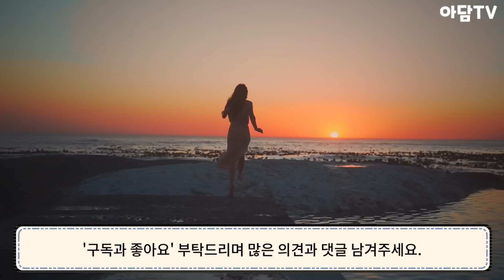[닥터 차정숙 14화] 예고 / 어머니 이혼 하세요! 간이식 제가 해드릴게요! (닥터차정숙 전소라 선생의 미친 결단력! 가족 되어 정숙 살린다)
닥터차정숙 - 20년 차 가정주부에서 1년 차 레지던트가 된 차정숙의 찢어진 인생 봉합기를 그린 드라마 리뷰 및 줄거리 (뇌피셜주의)

전소라에 대해 - 늘씬한 키에 이지적인 분위기의 미인인데 반해 성격은 굉장히 터프하다. 일에 관해선 철두철미한 완벽주의자인 탓에 후배 레지던트들에겐 공포의 대상이다. 조금의 실수도 용납하지 않고 끝까지 책임을 물어 막말로 마무리, 넉 다운 시킨다.